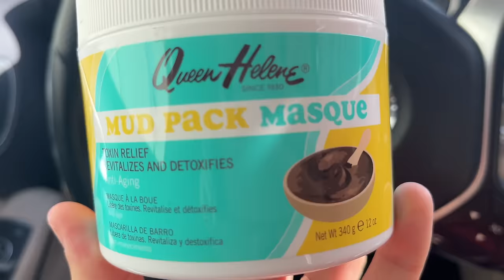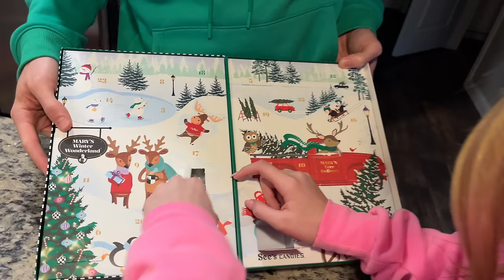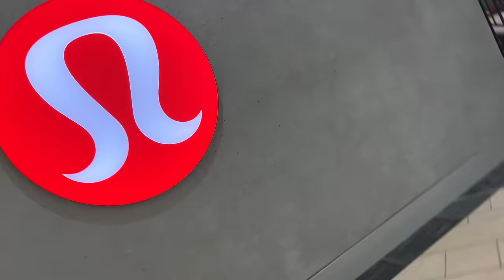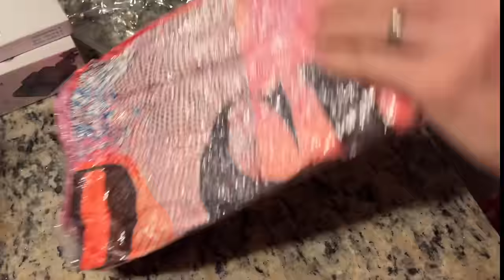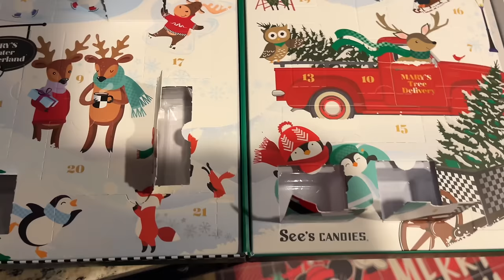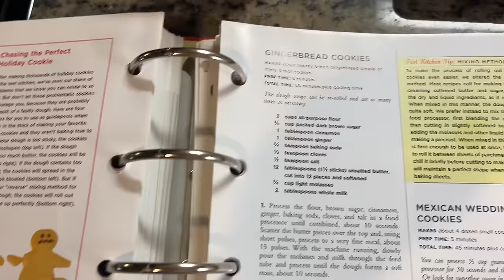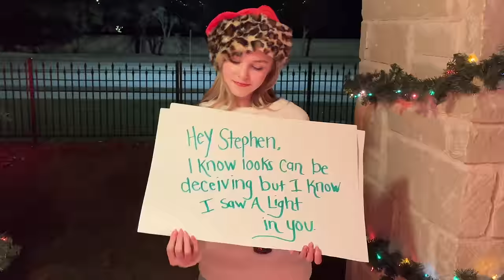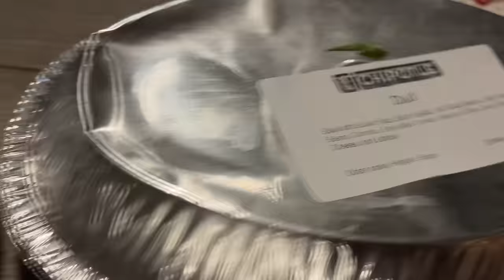ULTIMATE CHRISTMAS TIME VLOG!! St Nicholas Day, Shopping, Baking Cookies & More! VLOGMAS DAY 17!!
We'll be uploading once a day for 25 DAYS for VLOGMAS!
Monday thru Friday videos will go up at 5:00PM Central Time!
Saturday & Sunday videos will go up at 12:00PM Central Time!

Stephen, Bryan & Kenzie Holgate

MAILING ADDRESS:
FRISCO, TEXAS
75034